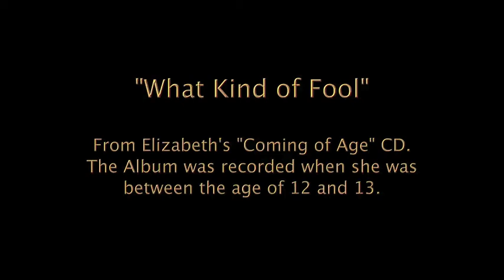Elizabeth Watkins - "What Kind Of Fool"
Another song from Elizabeth's "Coming of Age" CD.